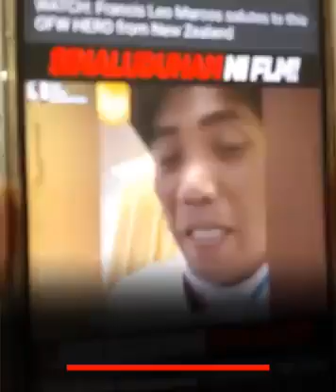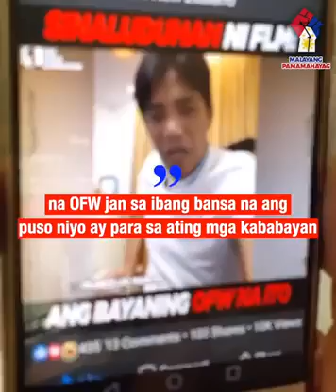ITO ANG SAGOT SA MAYAMAN CHALENS N FLM June 20, 2020